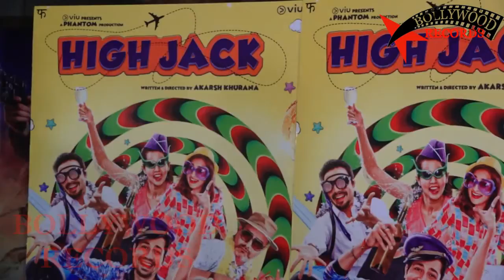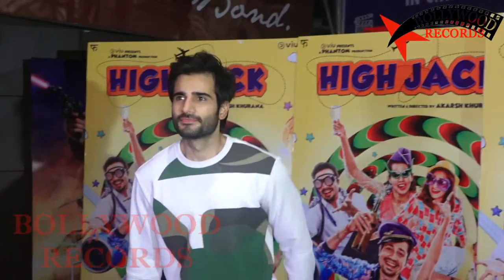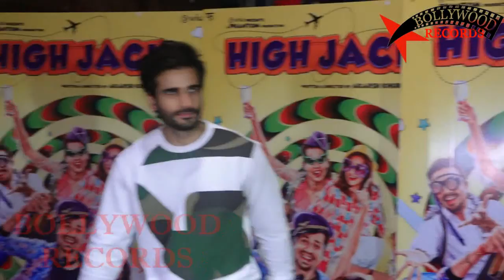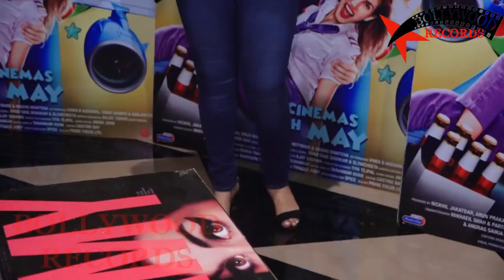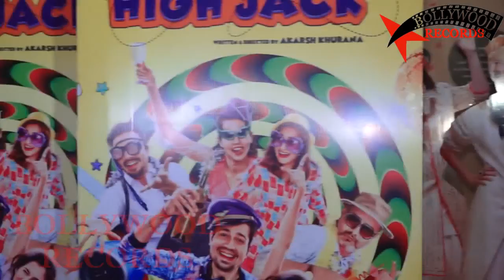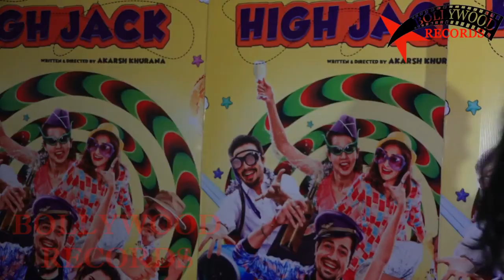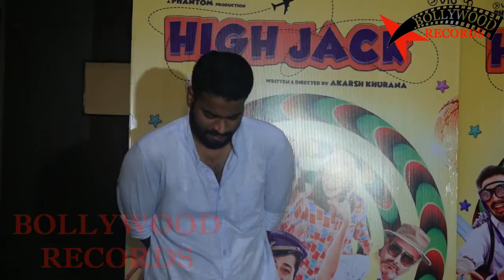HIGH JACK Movie | Special Screening | Kriti Kharbanda, Sanya Malhotra, Nimrat Kaur, Vicky Kaushal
HIGH JACK Movie Special Screening Kriti Kharbanda Sanya Malhotra Nimrat Kaur Vicky Kaushal Bollywood Latest Today News Movies Songs Updates 2018